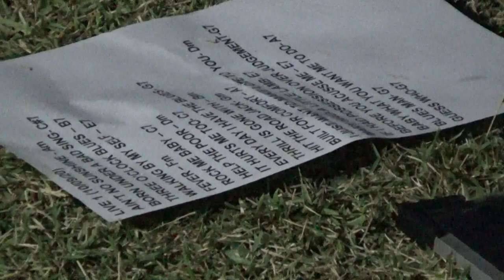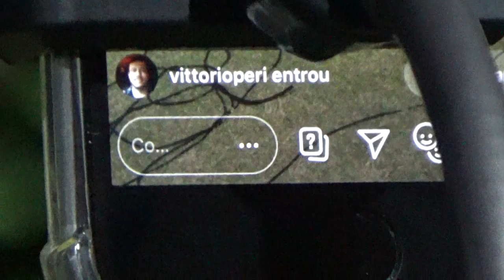14/09/2020 _ Yard Blues Sessions (Vídeo 6 de 7)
Instagram @Rick_kings com participação de @guilhermeamlopes no baixo e @arsjuninho na batera.